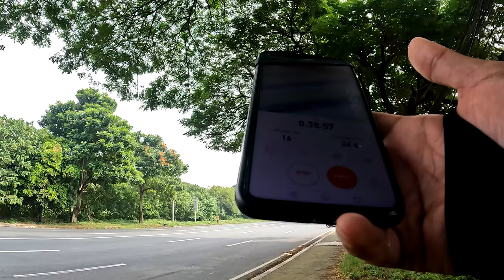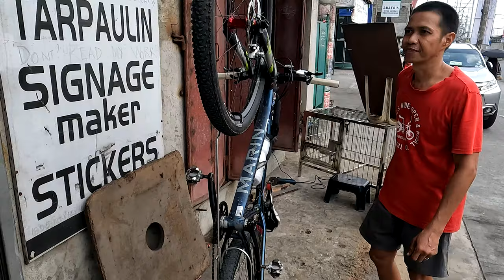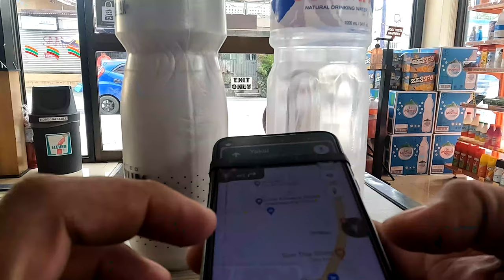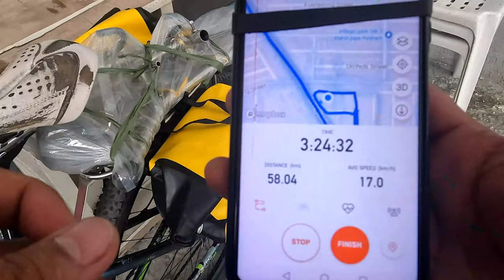supportlocal Bike Carrier for MTB Best Set up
Bike Carrier for MTB Best Set up

CAMERA: GoPro Hero10 / Nova 5T Phone for my Strava Record ng Pics